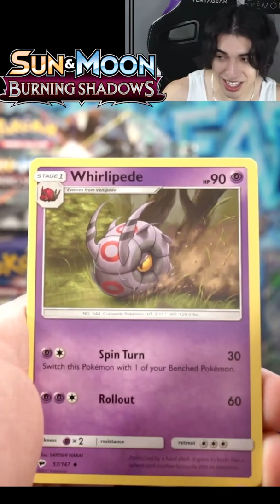Burning Shadows SECRET RARE RAINBOW PULL Pokemon Sun and Moon Card Opening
►Ebay store for Pokémon product & packs